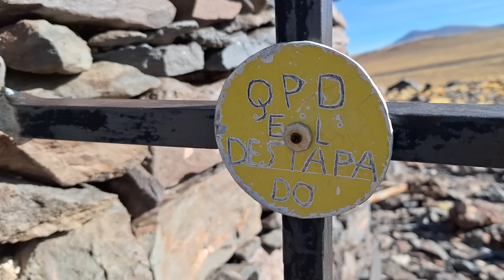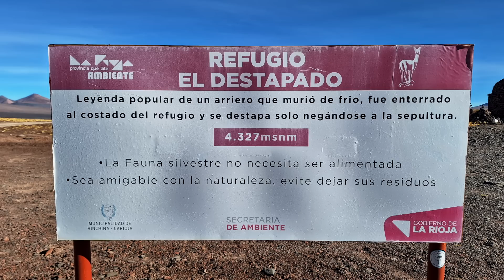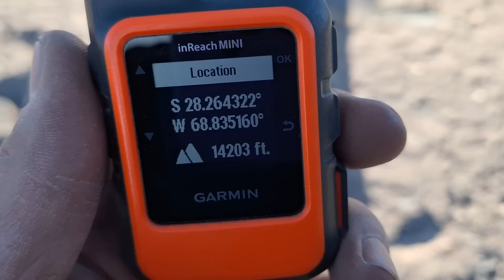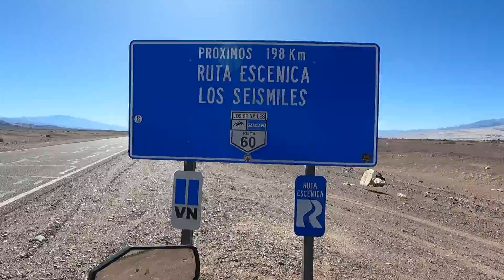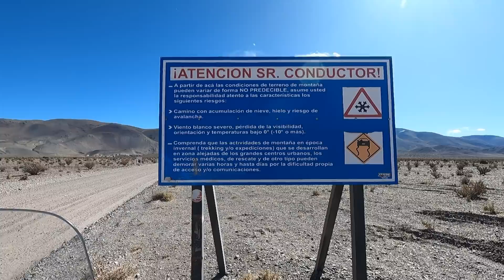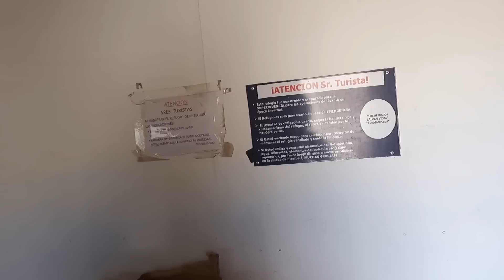Open Graves and Smashed Sandwiches High in the Andes (S3:E51)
Picking up where they left off, at the abandoned Pircas Negras border crossing, Chad and Rose manage to "find" fresh water, before continuing their journey off the map, and into the void.

After exploring the Mars-like landscape of the Argentinean Altiplano, stumbling upon the skeleton of an anonymous man, and maxing out their fuel range, they return (briefly) to civilization.

Fueling up and re-stocking their food supply, they venture toward Paso de San Francisco to explore more of the remote backroads of the Andean Wilderness.

GIVI LUGGAGE AND ACCESSORIES:
35 Liter Inner Bag
45 Liter Inner Bag